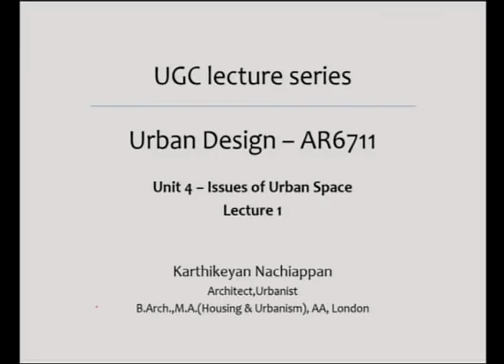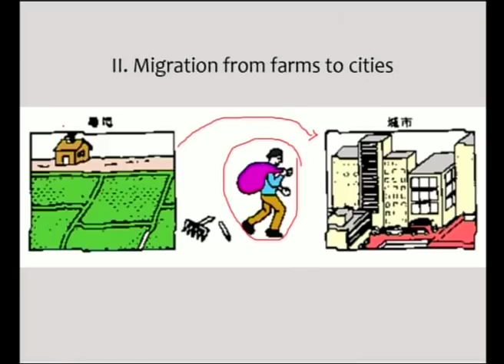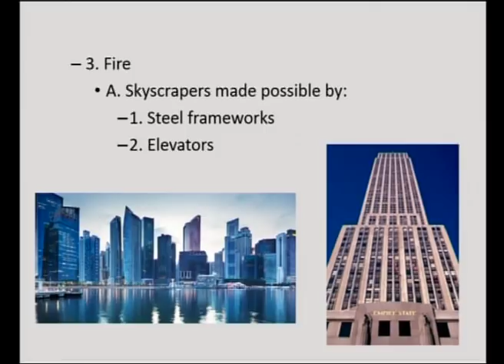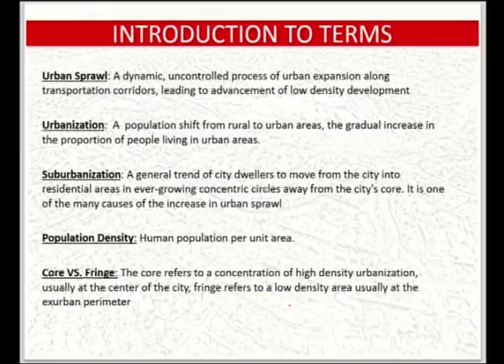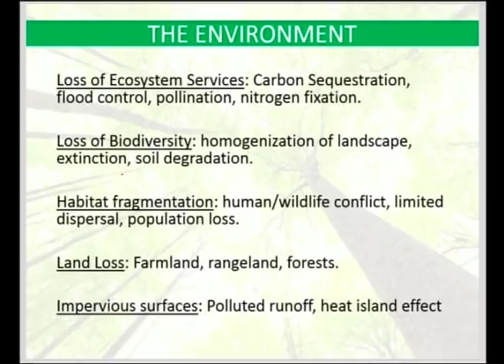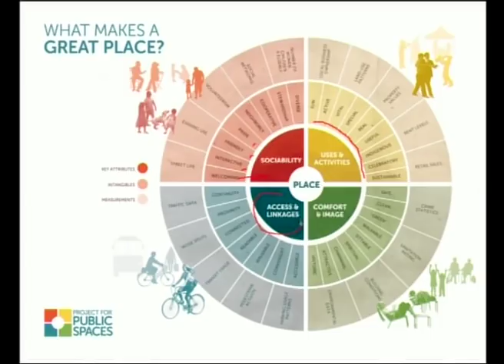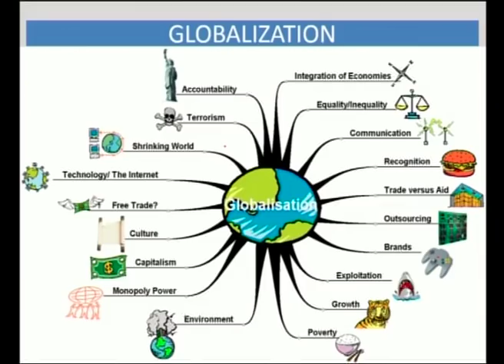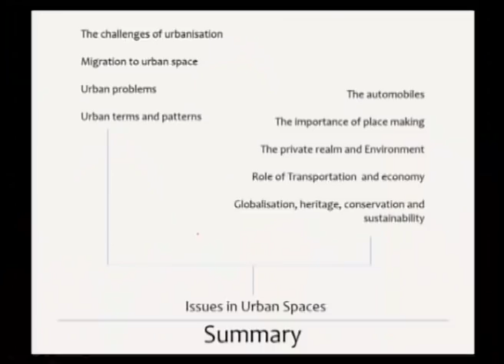Theorizing and Reading Urban Space-2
Subject : Architecture
Course  :Urban Design